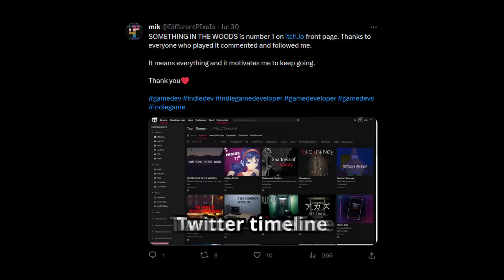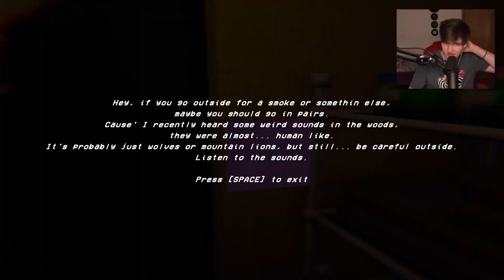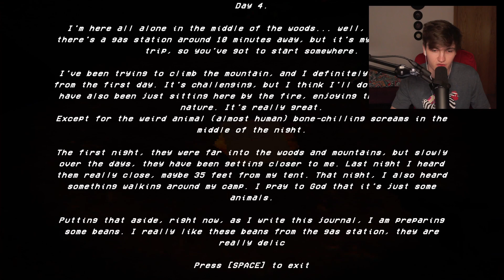This Forest Horror Game Was Crazy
This horror game was epic.